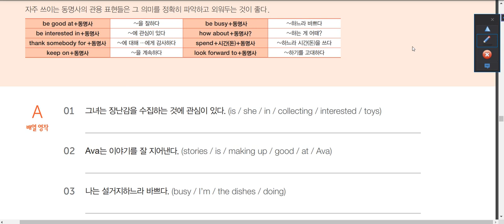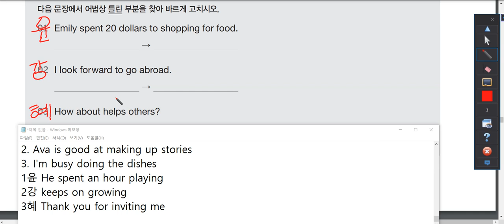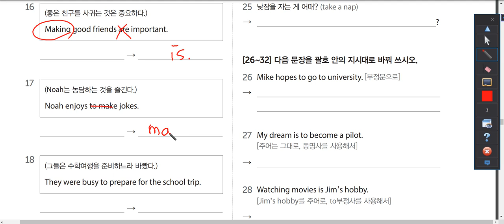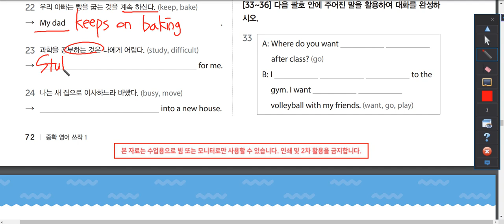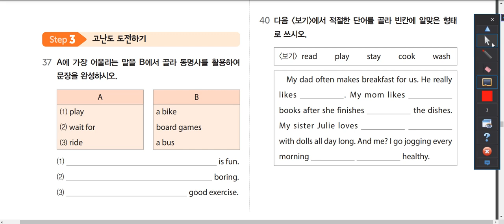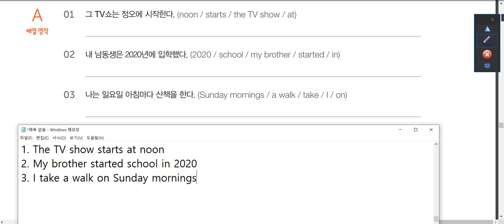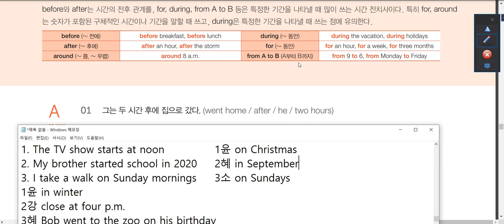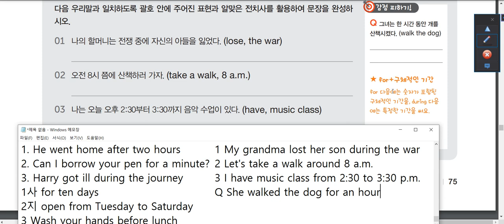쓰작 1권 to부정사 동명사 마무리, 전치사 일부